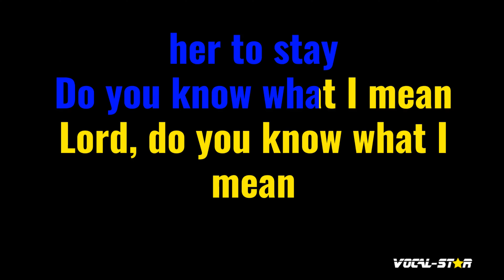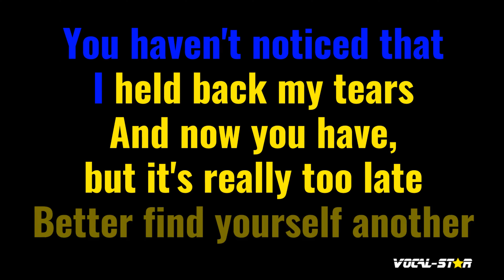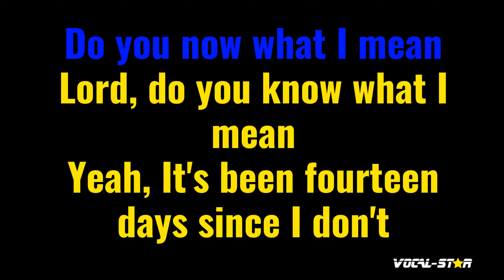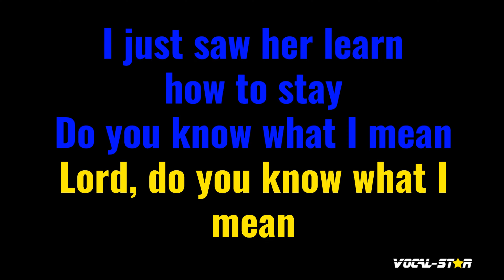Do You Know What I Mean Karaoke | Lee Michaels Karaoke Version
Whether you're a long-time fan of Lee Michaels or discovering their music for the first time, "Do You Know What I Mean" instrumental version will have you dancing and singing along in no time. So grab the mic, hit play, and let the good times roll with this upbeat and infectious track. Belting out this amazing karaoke instrumental version will be incredibly fun!

00:00 Introduction
00:10 Start of Song
03:29 Next Song